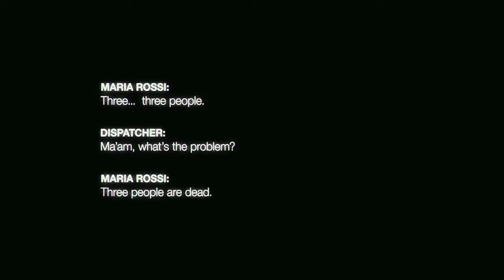The Devil Inside - Official Trailer [HD]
Genre:
Horror/Thriller

Directed by:
William Brent Bell

Starring:
Fernanda Andrade, Isabella Rossi, Simon Quarterman, Evan Helmuth, Ionut Grama, Suzan Crowley, Bonnie Morgan, Brian Johnson, Preston James Hillier, D.T. Carney

Release date:
Fri 06, Jan 2012